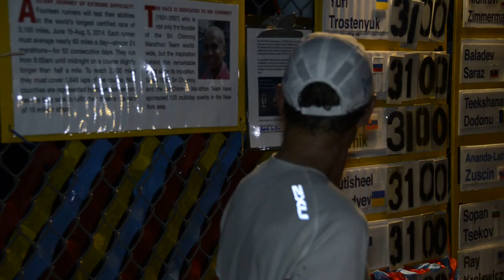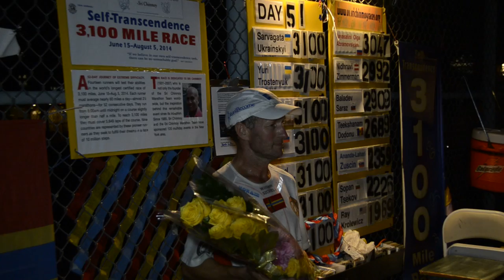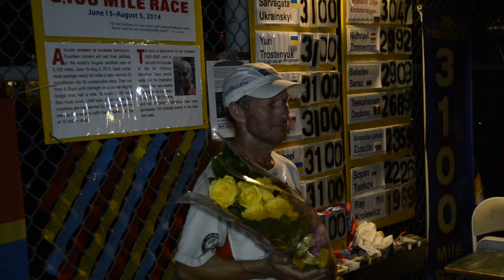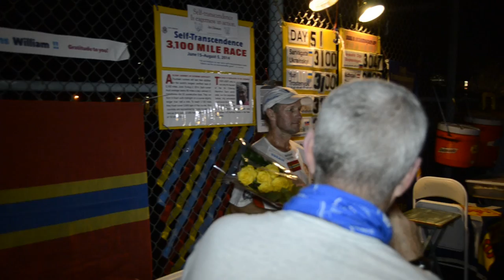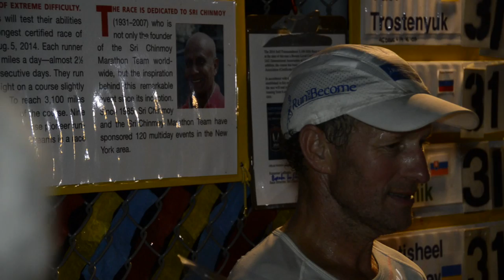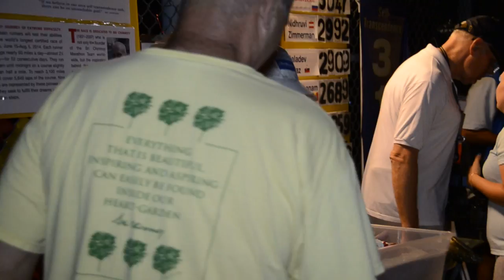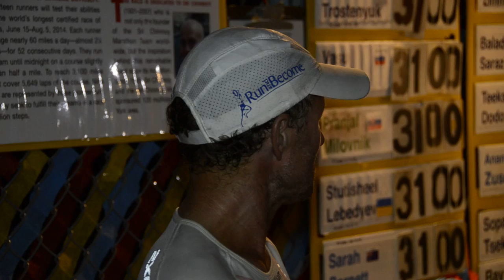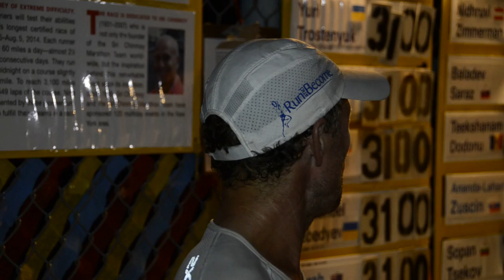William Sichel finishing 3100 Mile Race 2014